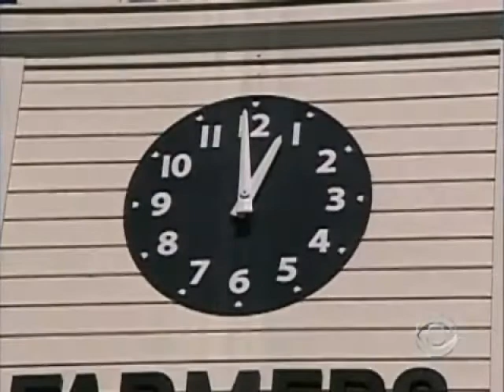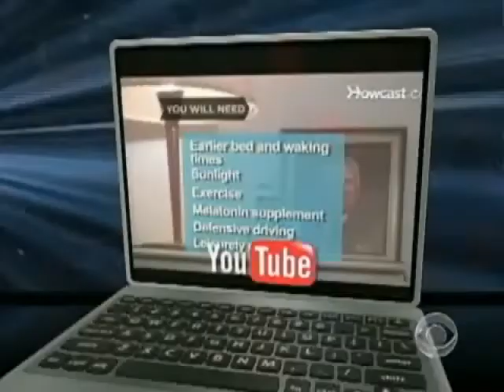Daylight Saving's Downside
Losing an hour of sleep during spring Daylight Saving can have negative consequences. Ben Tracy reports that Wall Street has taken a blow more than once.